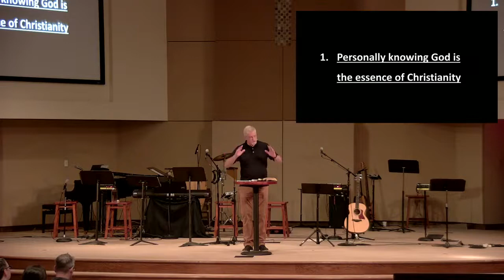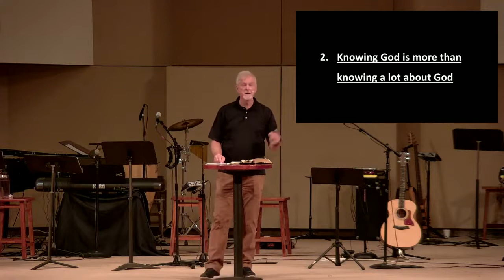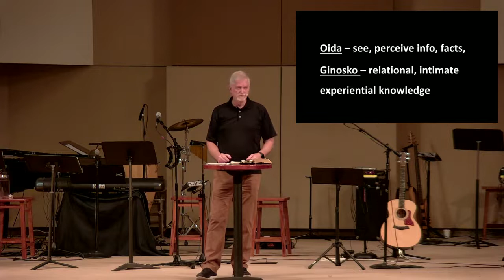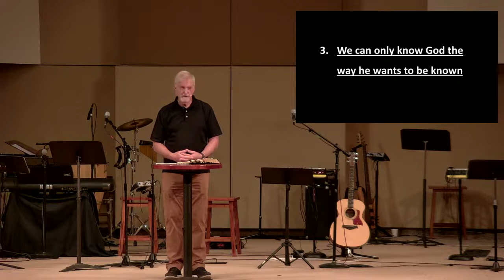Questions Jesus Asked | Sermon # 3 | John 14:5-14 | Sam Shaw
"Do You Still Not Know Me?" | 08-21-22